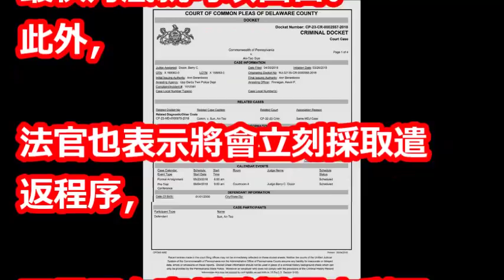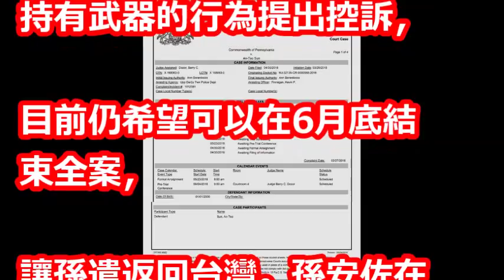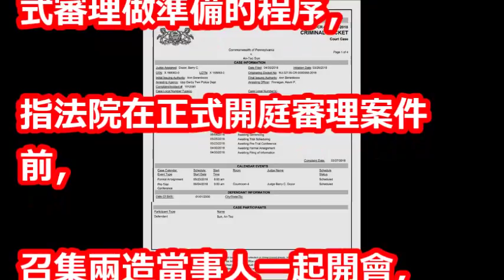孫安佐認了！ 月底遣返回台…法官最終宣判出爐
【相關視頻】

狄鶯救子在所不惜! 律師放鴿子真相? 認罪協商?精神不濟? 國民大會 20180410 (完整版)

孫鵬狄鶯傳賣房子救孩子 一句玩笑話傾家蕩產聘請五星律師！？　關鍵時刻 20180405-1 林裕豐 丁學偉 王瑞德

孫安佐英雄主義太嚴重踩紅線？許聖梅：狄鶯夫婦都還不覺得孩子犯錯│廖筱君主持│【新台灣加油焦點話題】20180406│三立新聞台

狄鶯為子天天以淚洗面，原因是陪兒睡覺自食惡果！白冰冰女兒被殺晚景淒涼，最近又失去了她…